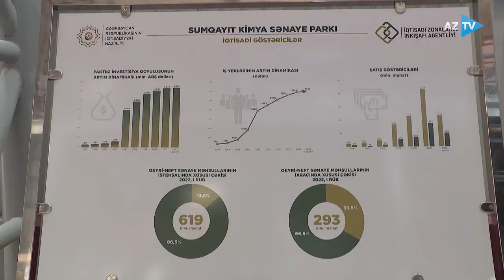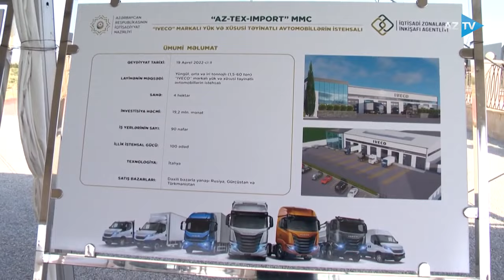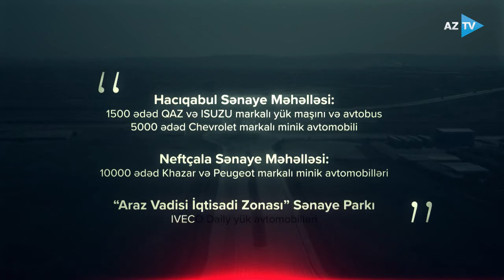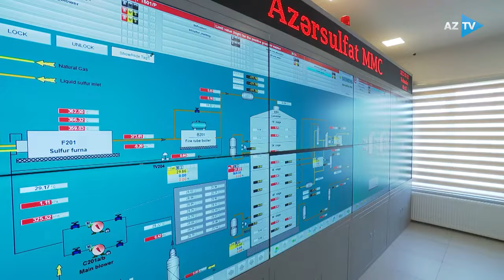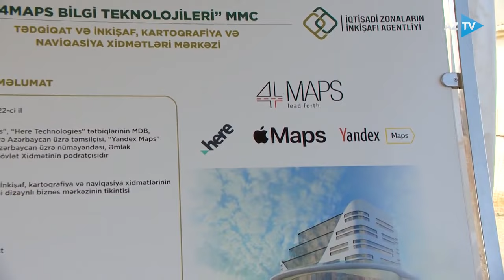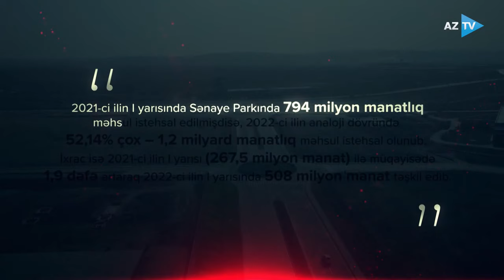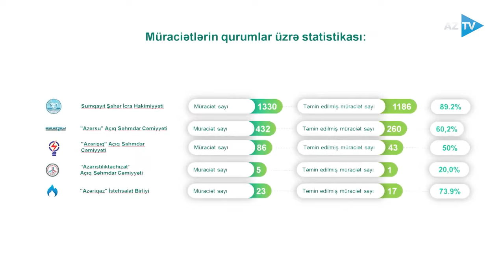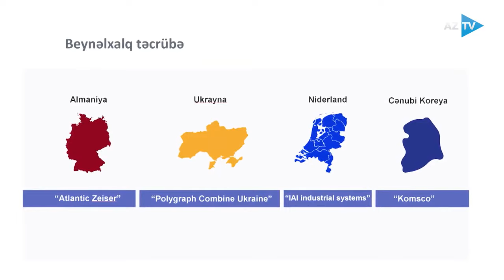Prezident İlham Əliyev Sumqayıtda bir sıra tədbirlərdə iştirak edib-GENİŞ